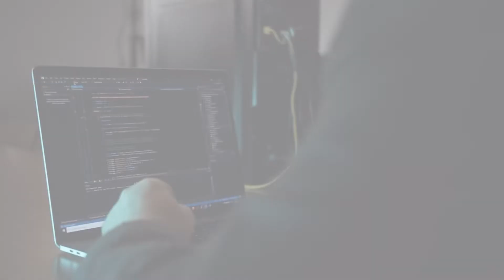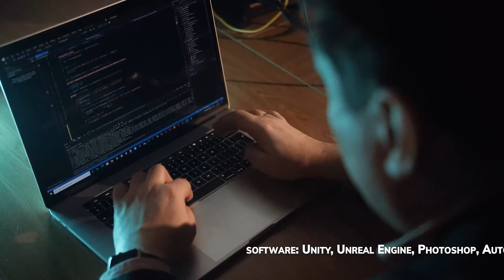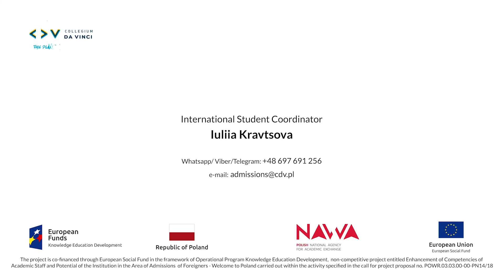The Faculty of Information Technology at Collegium Da Vinci University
Find more information about Information Technology course, meet your future lecturer and see the benefits of being a Collegium Da Vinci student .

Collegium Da Vinci is one of the best private universities in the Greater Poland Voivodeship, and our best ambassadors are great students and graduates, our teaching staff, business partners and authorities are always open to young generations.